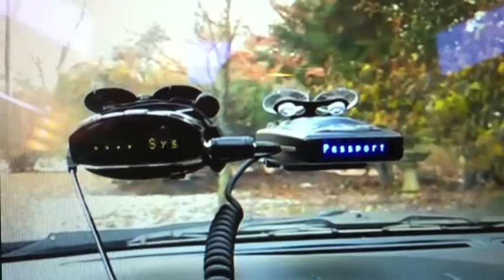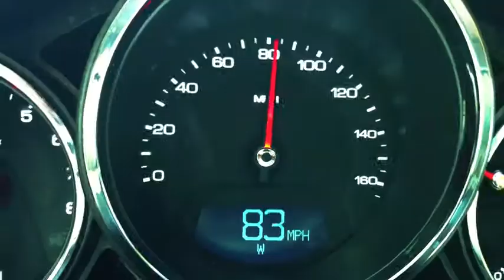Where I'm Headed, 99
re- edited check it out!!